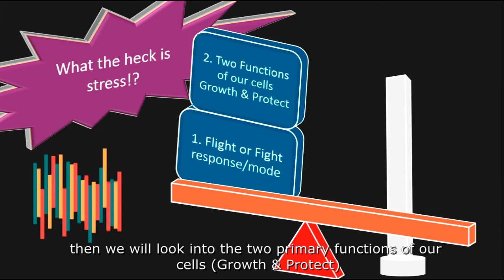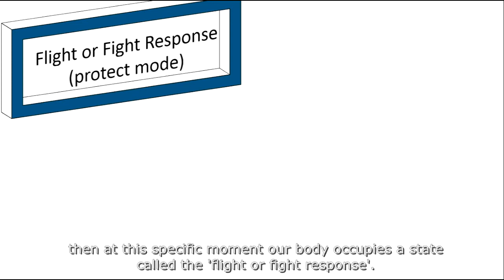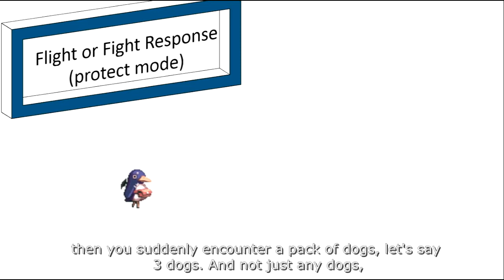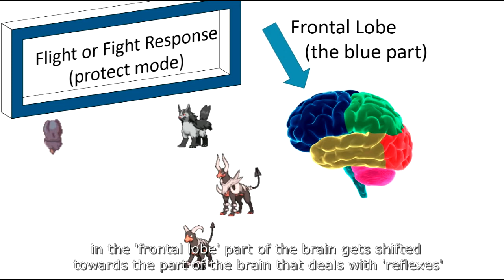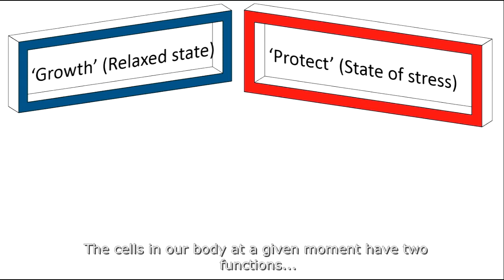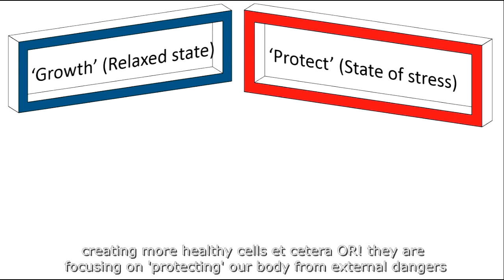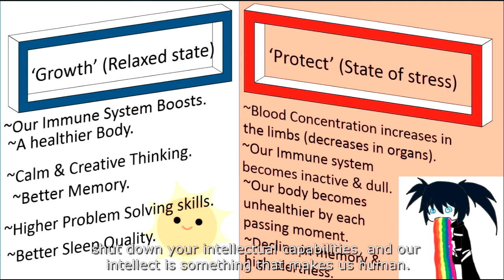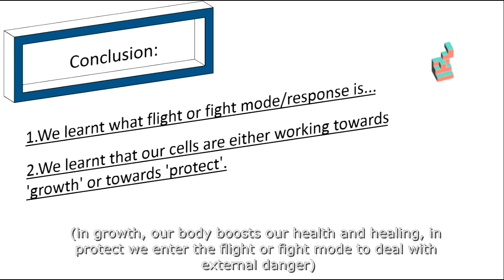What the heck is Stress anyway?| Ataraxia Series 07 | Understanding the Biological Reality of Stress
What the heck is Stress anyway!? | Ataraxia Series 07 | Know How to Better Deal with Stress by Understanding the Biological Reality of it

In this video we discuss about what I call 'The Biological Reality Of Stress'.

I'll try to explain it here as well in a different sort of format so that the message I wish to deliver gets across.

So it's really simple, when our body is really really relaxed like when we are deep in our sleep, our body's repair mechanism and growth mechanism boost and we feel really really refreshed after that and active and motivated and aware and so on.

But when we are stressed, our body goes into the 'flight or fight state' (let's call it FOF for short). So in this FOF, most of the blood in our body, that was working for the growth of our body and the one that was working in our body's natural repair mechanism, some of it or most of it (depending on the level of stress) gets concentrated in our limbs hands and feet. And the analytical part of our brain shuts down a little and the blood in our head gets concentrated in our part of the brain that deals with reflexes.

So because of all of these changes in FOF, we can blow more damaging punches, we can run faster, and we act quicker (on reflexes). But if we remain in FOF (or stress state) for long, our body's repair & growth mechanism won't work and our body would start to slowly deteriorate and worsen. Because of this we go sick and our cells slowly die.

So the biological reality of stress is basically that, when we are stressed we go into FOF state. Simple as that. The more stressed we are, the more deep in FOF state we go.

And the most alarming part of stress/FOF is that it takes away our ability to think critically and analytically. Due to which we lose creativity, we lose our problem solving skills, our memory worsens and hence more problems in our life root from that.

All in all, the purpose of telling you all this to request to you in urgency that I really think it would be better if you concern yourself with gathering the knowledge you can use to better deal with stress and to shift your state to a 'relaxed state' in normal situations so you can live a more healthier and creatively relaxing lifestyle. I hope this makes sense.

In future video/videos, we will be discussing more about the purpose of stress. This video is NOT the end of it! :D

~I apologize for my 'not so well' English, I am not a native English speaker, that's why i'm not 'conversationally fluent' in the language. But I'm practicing and I'm getting better and better at it.

~If you have any questions or feedback, be sure to mention them in the comment section and let us know about it. If you have any tips on how I can improve with respect to any aspect of my presentation (video, voice-over, visuals, description or anything else) then let me know about it.
If you liked what is presented in this video and would like that we further this series any many like these, then you can support us by subscribing to our channel.

The Ataraxia Series is a series with it's core purpose to educate individuals on how they can better cope with stress to the point that they can live their 24 hour daily lifestyle in the state of complete mental relaxation.